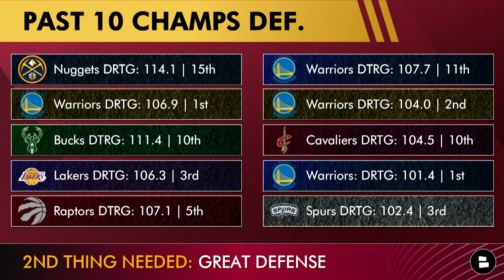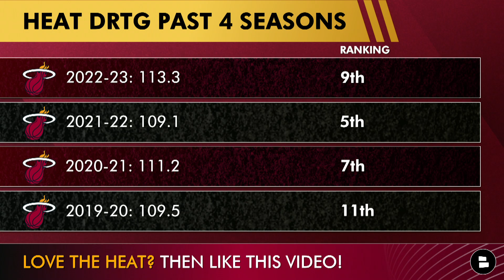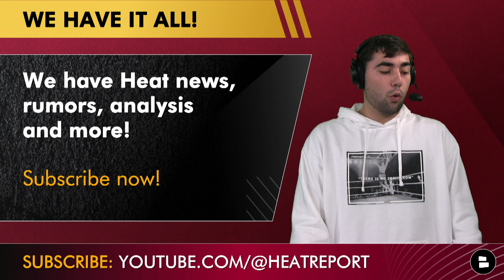Can The Miami Heat Win The NBA Finals With Damian Lillard?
Miami Heat rumors circulate around Damian Lillard trade rumors. The NBA Offseason has been hijacked by a potential Damian Lillard trade, and the Heat trade rumors surrounding Dame have been heating up! In today’s Miami Heat YouTube video, Heat Report and Chat Sports host Nic Rohloff breaks down if the Miami Heat can win the 2024 NBA Finals if they made a Damian Lillard trade! The last 10 NBA champions all have things in common, they are an elite offensive team and defensive team! The Miami Heat defense has been very good since Jimmy Butler and BAm Adebayo joined forces in 2019! The Miami Heat offensive rating last year…not so good. Would Damian Lillard’s impact on this Miami Heat roster be good enough to help the Heat win the NBA Finals? Find out on today’s show!

Get ready for the 2023 NBA Season with the Heat Report on YouTube. Our channel delivers the latest Miami Heat news, rumors, and updates.

The last 10 NBA champions have all finished in the top 15 of NBA offensive rating besides one, 2021-22 Golden State Warriors. Miami’s 2022-23 offensive rating ranked 25th in the NBA. Would Damian Lillard be able to change that?

NBA Defensive Rating is very indicative of who is going to win the NBA Finals. The past 10 NBA Finals winners have all had a defensive rating in the top half of the NBA. The Heat have always had a good defense!

MIAMI HEAT FANS! What do you think about today's shows questions:
- Show me you love the Miami Heat! Spam ‘305’
- Would the Heat win the NBA Finals with Dame? Type ‘Y’ for Yes or ‘N’ for No

Chat Sports will be here for NBA Free Agency and the entire NBA Offseason!

Past 10 NBA champions’ offensive rating:
2022-23: Nuggets ORTG: 117.6 | 5th
2021-22: Warriors ORTG: 112.5 | 17th
2020-21: Bucks ORTG: 117.2 | 6th
2019-20: Lakers ORTG: 112.0 | 11th
2018-19: Raptors ORTG: 113.1 | 5th
2017-18: Warriors ORTG: 113.6 | 3rd
2016-17: Warriors ORTG: 115.6 | 1st
2015-16: Cavaliers ORTG: 110.9 | 3rd
2014-15: Warriors ORTG: 111.6 | 2nd
2013-14: Spurs ORTG: 110.5 | 7th

Grow the Miami Heat fanbase by sharing today's video!

Want the Heat to win the NBA Championship? LIKE this video👍👍! Don't jinx it!

Past 10 NBA champions’ defensive rating:
2022-23: Nuggets ORTG: 114.1 | 15th
2021-22: Warriors DRTG: 106.9 | 1st
2020-21: Bucks DTRG: 111.4 | 10th
2019-20: Lakers DRTG: 106.3 | 3rd
2018-19: Raptors DTRG: 107.1 | 5th
2017-18: Warriors DTRG: 107.7 | 11th
2016-17: Warriors DRTG: 104.0 | 2nd
2015-16: Cavaliers DRTG: 104.5 | 10th
2014-15: Warriors: DRTG: 101.4 | 1st
2013-14: Spurs DRTG: 102.4 | 3rd

Miami Heat’s defensive rating since adding Jimmy Butler:
2022-23: 113.3 | 9th
2021-22: 109.1 | 5th
2020-21: 111.2 | 7th
2019-20: 109.5 | 11th

Jimmy Butler Miami Heat playoff highlights and stats:
24.7 PPG
6.8 RPG
5.7 APG
47.5 FG%
34.3 3P%

Damian Lillard career playoff highlights and stats:
25.7 PPG
4.5 RPG
6.2 APG
46.3 FG%
44.9 3P%

Bam Adebayo career playoff highlights and stats:
15.9 PPG
9.0 RPG
3.4 APG
52.6 FG%
76.4 FT%

Nic Rohloff has the best Miami Heat memes, analysis, news, and rumors over on Twitter! Follow him